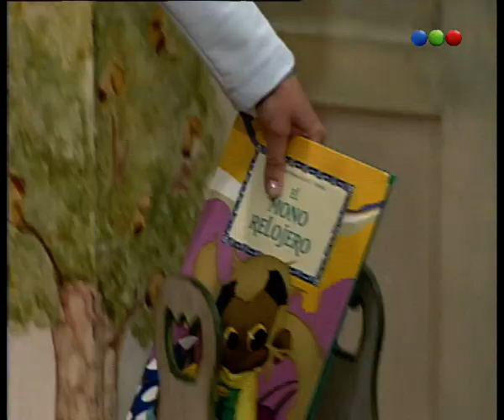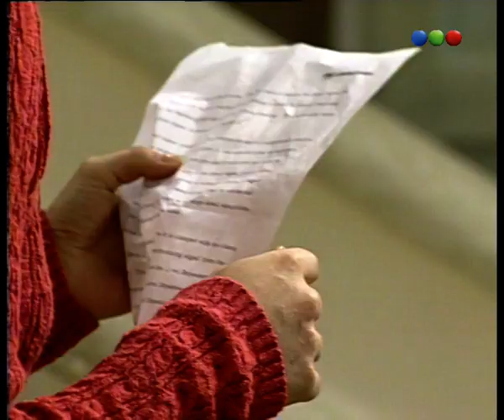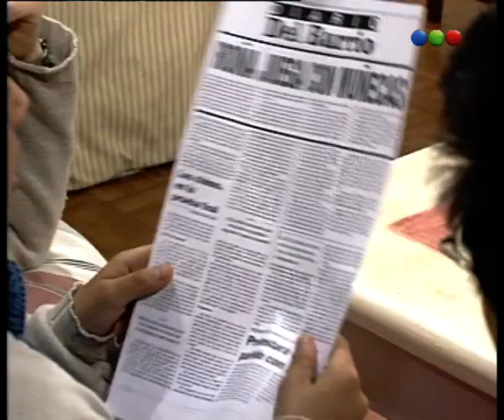Capítulo 127 - Chiquititas